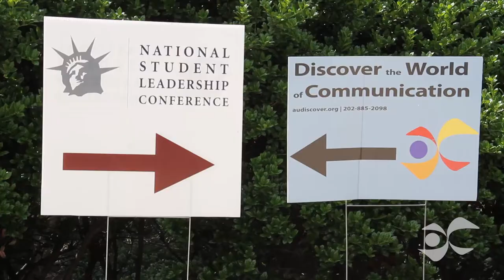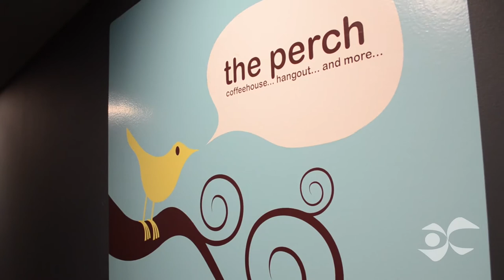Day 1: Move in - DWC 2015 Vlog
Students get to know one another with fun icebreakers after registering, moving in, doing a scavenger hunt of AU's campus, and eating pizza.